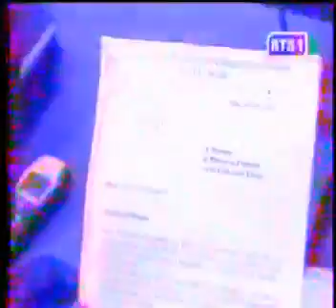VCD Apr29 201500 1